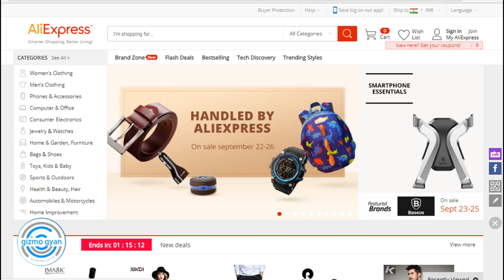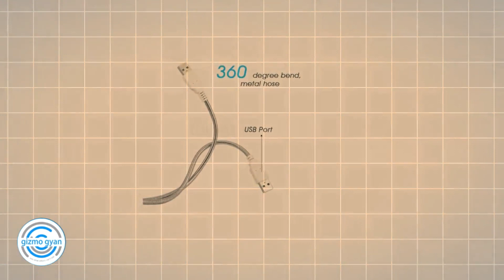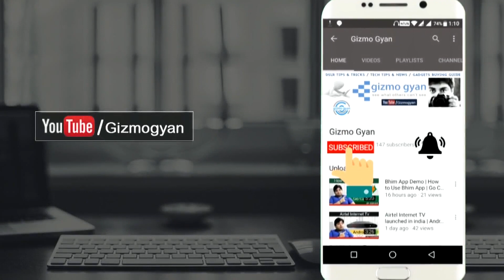Top 5 Cool Gadgets Under 100rs [Hindi]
Amazon India:-

01-Wifi Adapter
02-Led Light
03-Mobile Ring
04-Usb Hup 4 Port
05-Mini Usb Fan

5 Gadgets Under 300rs

5 Gadgets Under 1000rs

Bluetooth Speakers Under 2000rs